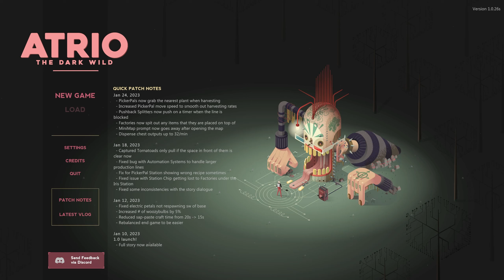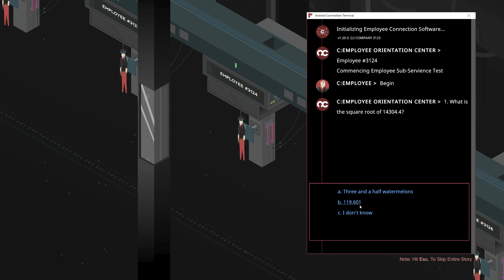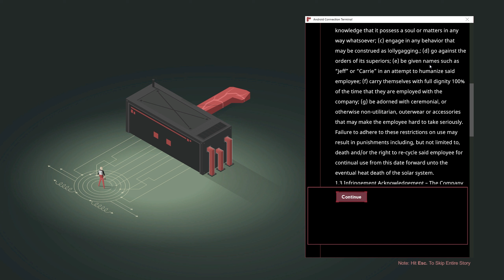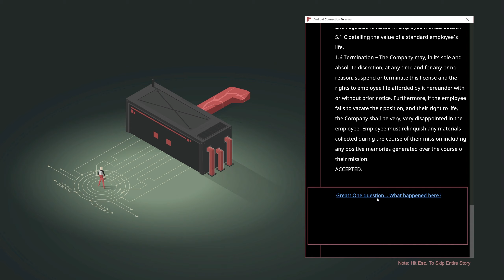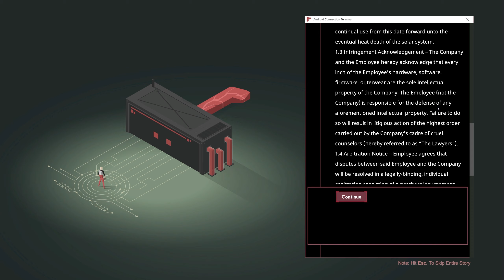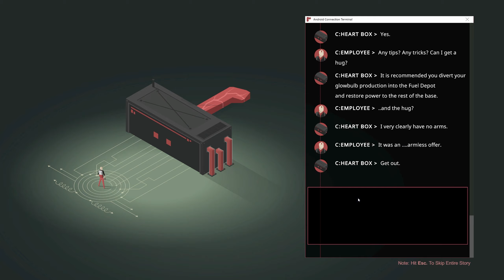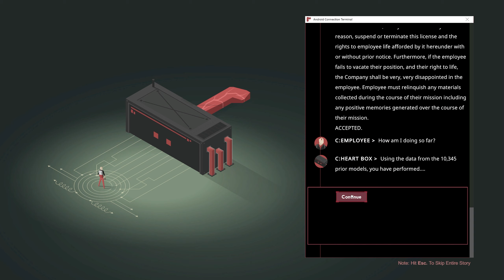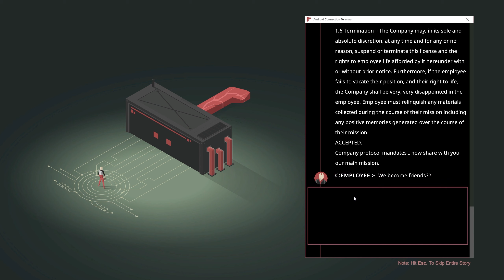Spooky Factorio | 30 Minutes of.. Atrio: The Dark Wild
Keep your disposable android-body alive by automating everything. Automate farming, foraging, crafting and capturing - and even assimilate creatures into your production lines during your impossible mission to relight the world.

REVIEWS
“Minecraft pleasures meet a gorgeously automated dystopia”
EuroGamer

Atrio is a survival game set in a cyberpunk inspired post-apocalyptic world. Bend nature to your will by capturing and exploiting the creatures and environment to help you survive at all costs. The many threats and challenges you will face are too difficult to handle on your own, you must build, automate and optimize your systems to keep the world at bay to stay alive.

You are a nameless android tasked with restoring Station 3. Where are all the humans? What is your real purpose? What are these giant statues? The only way to know is to head into the dark wild.

Build huge, efficient automation systems to keep your base alive while you explore the world.

Hunt down and catch creatures in the wild.

Every captured creature has a unique role to play in your assembly line.

FEATURES
Hand Crafted Open World - Explore a beautiful and unique world, shaped by the contrast of sharp neon lights and darkness, while you fight to turn the lights back on.
Witty Story- Unravel the real reason that you’ve been sent to the surface in this witty narrative experience.
Sandbox Mode - Want to just relax? Sandbox mode lets you get creative in the safety of your own simulation.
Unique Creatures - A roster of unexpected, half robot, half organic creatures wait for you on the surface.
Pooping Deer? - That’s right! Something as unusual as deer poop may be the key to your survival.
ABOUT US
The makers of Disjoint! We’re a small, three-man team from Canada who love survival and automation games.
Stephen is a former Microsoft Program Manager turned game designer; Kyle is a former Aerials Olympic Athlete, and François currently has a beard that is 2ft ear to tip (only 15ft 6in to go until he breaks the world record)!
OPEN DEVELOPMENT
With monthly vlogs on YouTube, you will always know what’s happening with Atrio. See what the development team is working on and give feedback from inside the game.